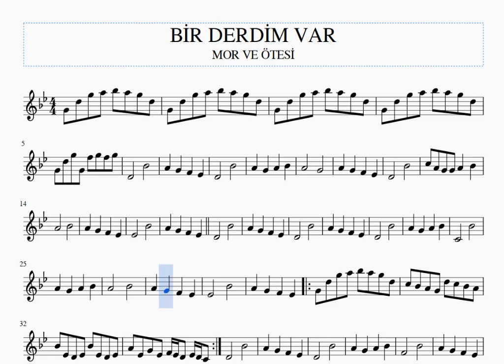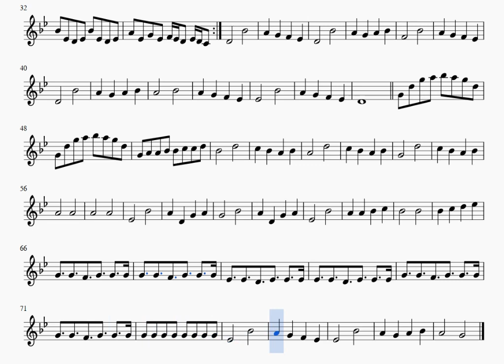BİR DERDİM VAR -MOR VE ÖTESİ -KEMAN NOTALARI